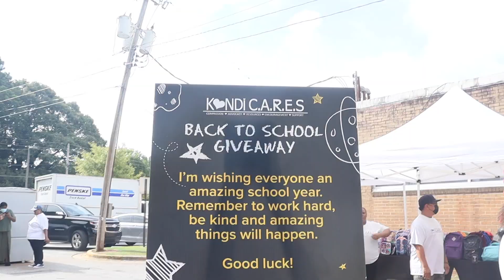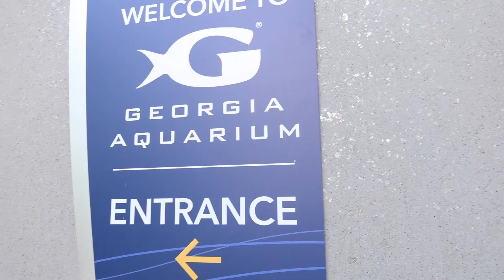My Never Ending Week